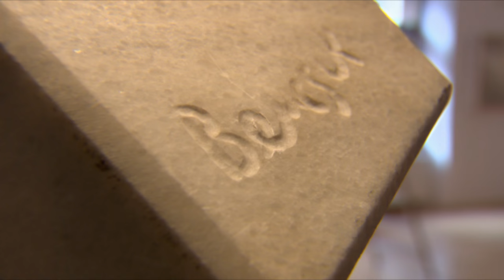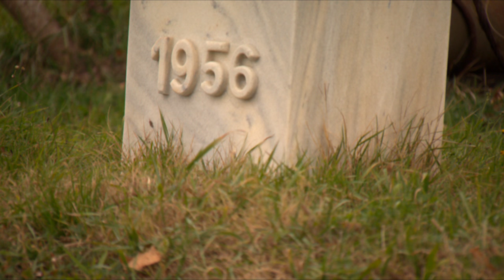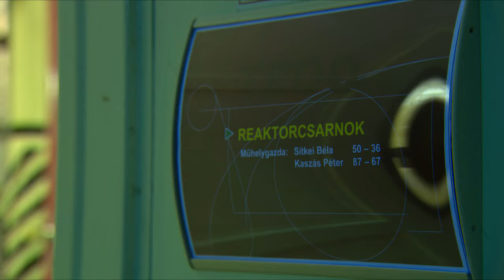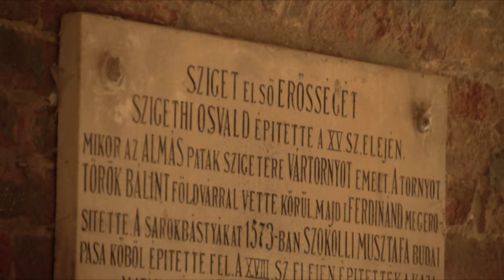Testközelben – a torzó teljessége. Portréfilm Bencsik István szobrászművészről (részlet)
Bencsik István Kossuth-díjas szobrászművész, az MMA néhai tagja. Nemcsak alkotásai invenció- és formagazdagsága, hanem a hatvanas évek közepétől – többek között a legendás Fiatal Képzőművészek Stúdiójának elnökeként – végzett szervezői és oktatói tevékenysége révén is a magyar művészeti élet jelentős képviselője volt.

Rendező, operatőr: Dala István
MMA, 2016